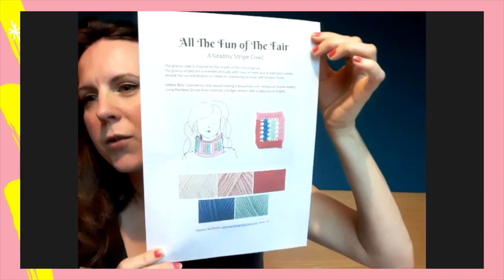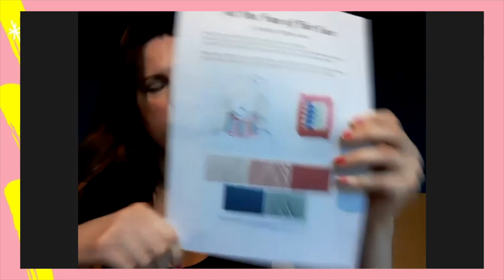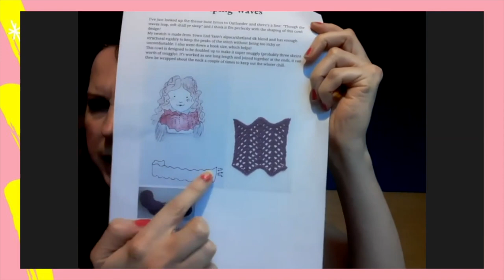How to feature in a crochet magazine with @zeensandroger3015 Boss talk! ♡ HG Designs Crochet ♡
Hey Tribe ♡

As part of the C2C (Crochet 2 Cash) series I talk to Rosina of @zeensandroger3015 about being featured in crochet magazines. Rosina's designs have been featured for four years and she talks us through the process and give her top tips. Thank you so for taking the time to teach us.

YME: Tilt